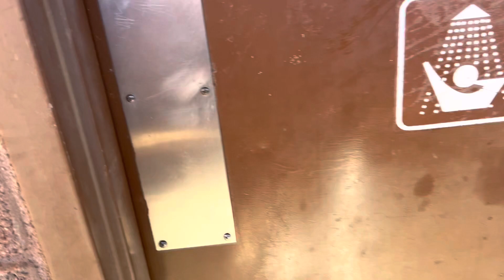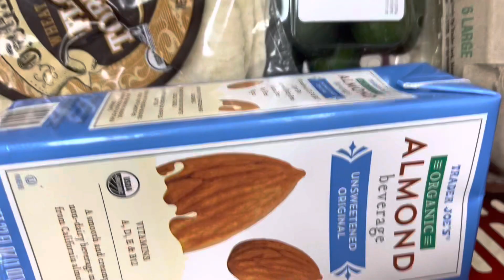Saying Goodbye to Valley of Fire State Park and Road Trip South to Big Bend of the Colorado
GG certainly stayed her maximum time in Valley of Fire State Park in Nevada because she loved it there very much.  But she was also excited to be moving on and exploring new areas of the country.  She was quite underwhelmed at her new camping spot, but was simply thankful to have a place to park Louise and spend the next few nights.